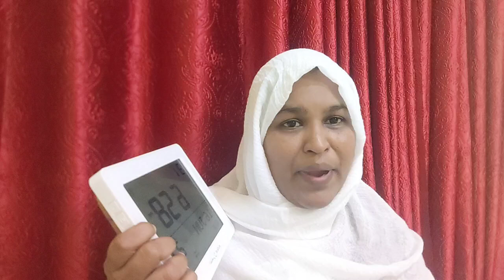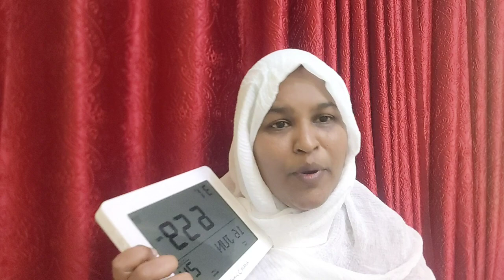வீட்டிலேயே பள்ளிவாசல்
பாங்கு ஓசையின்  பரவசம்